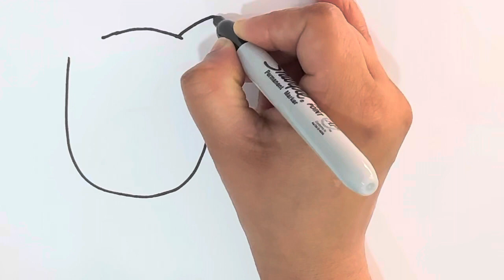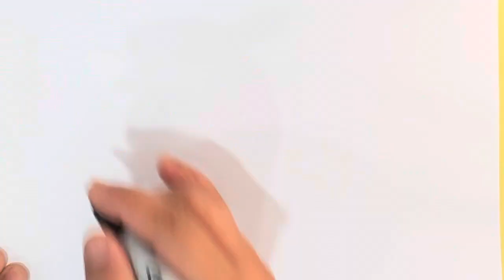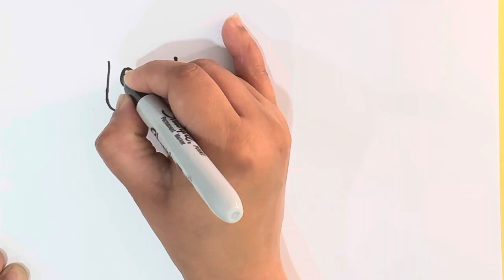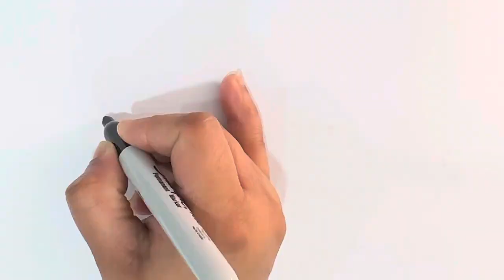10 easy drawing ideas 💡 || easy for kids to draw things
drawing,
easy drawing,
cute drawings,
drawing easy,
easy drawings,
drawing tutorial,
drawing videos,
drawings,
￼simple drawing,
drawing for kids,
drawing pictures,
pencil drawing,
cartoon drawings,
drawing ideas,
step by step drawing,
scenery drawing,
small drawing,
easy oil pastel drawing,
drawing lessons,
noman's drawing,
follow along drawing lesson,
drawing tutorials